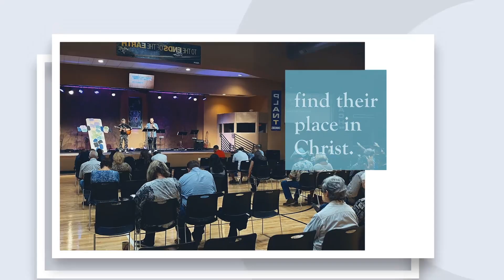Christ Chapel Online 1.17.21